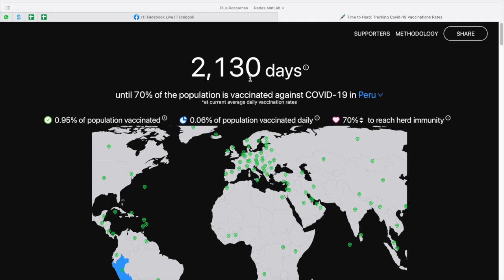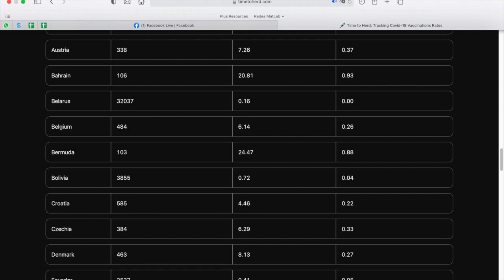22 de marzo 2021- En cuanto tiempo estaremos vacunados los peruanos?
22 de marzo 2021- En cuanto tiempo estaremos vacunados los peruanos?

Visita @tailoy.com